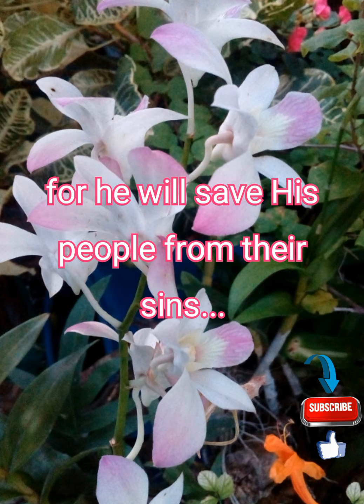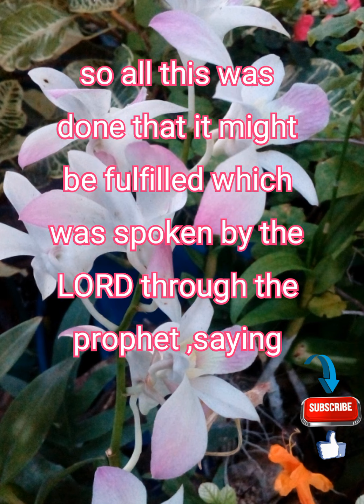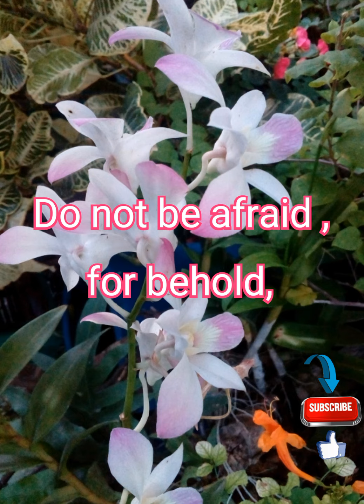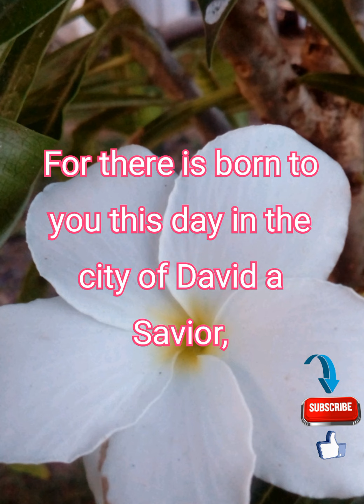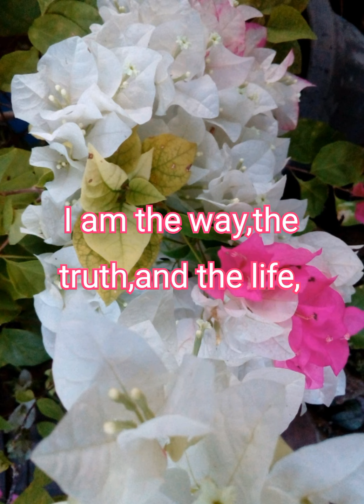Matthew 1:21-23 Luke 2:10 John 10:30 John 14:6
Christ -His advent
Christ -His person